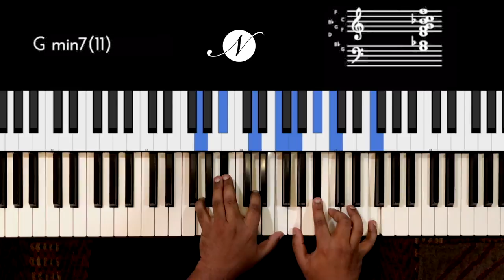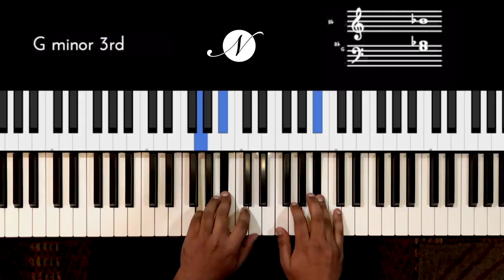Riff #2106 - Jason Zac